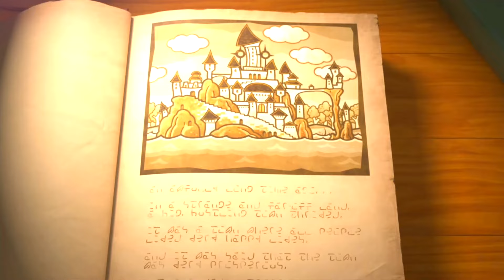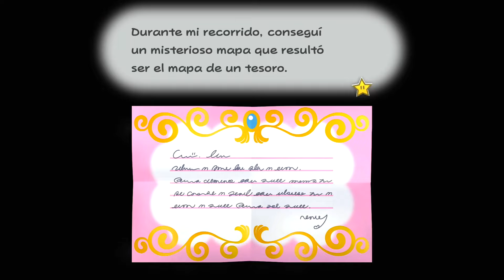Paper Mario La Puerta Milenaria en Español Latino Parte 1 - Juegos de Mario Bros Nintendo Switch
Paper Mario: La Puerta Milenaria Remake en Español Latino - Parte 1: Prólogo - "Paper Mario: The Thousand-Year Door" Juego para Nintendo Switch Gameplay Walkthrough sin comentar en español de Latinoamérica con Mario, Luigi, la Princesa Peach, los Toads, Boswer...

Bienvenidos al emocionante comienzo de nuestra aventura en Paper Mario: La Puerta Milenaria! En esta primera parte, exploraremos el prólogo del juego en su versión remasterizada para Nintendo Switch. Acompáñanos mientras Mario se embarca en una nueva misión llena de misterios, personajes únicos y desafíos intrigantes. ¡Vamos allá, fans de Paper Mario! 🌟🎮

¡Bienvenid@ a Juegos Sorpresa! Los mejores videos de juegos en español ;)